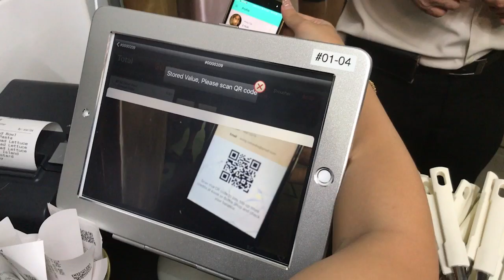Yishun Park Hawker Centre's incubation programme helps aspiring hawkers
The newly-opened Yishun Park Hawker Centre could pass off as a community centre. It has high ceilings, a corner called Park & Play where family-friendly themed events will take place every weekend, and a self-service retail store with a gastro bar.

It is also a launchpad for young aspiring hawkers.

(Video: Esther Leong/TODAY)